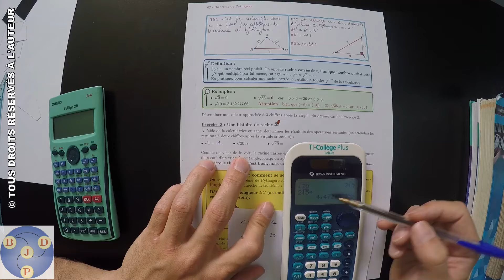4ème : 02x03 - Une histoire de racine